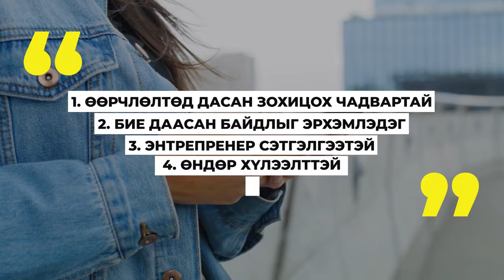Generation Z (1995-2012)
Gen Z үеийнхэн гэж хэн бэ?